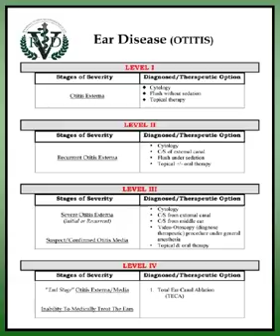Otitis Externa and Media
In her introduction on the topic, Karen Helton-Rhodes, DVM, DACVD, describes the four stages of severity of otitis externa and media and comments on the option of video otoscopy and associated therapies for patients with severe disease.  Learn more about otitis externa and media in the dog and cat